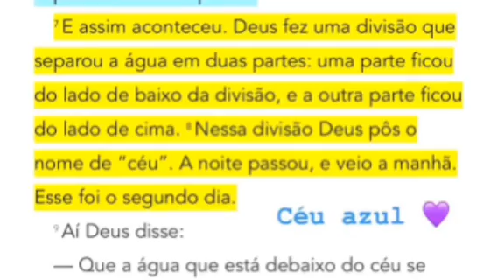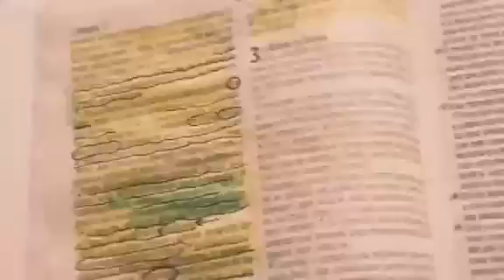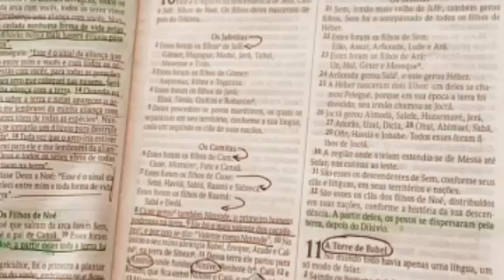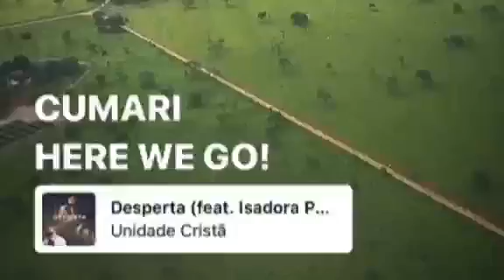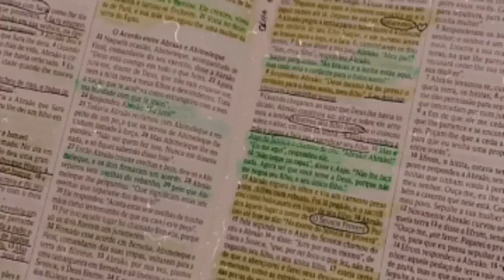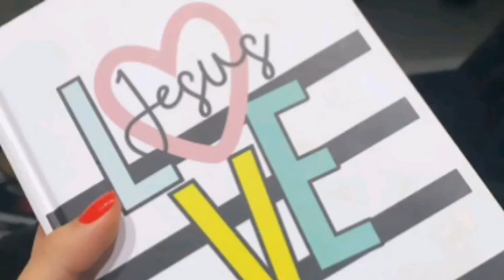ISADORA POMPEO | Stories Instagram (2019)